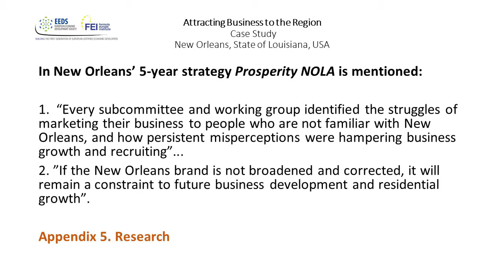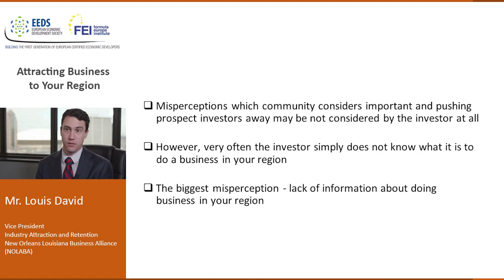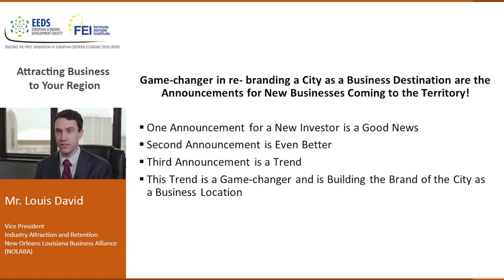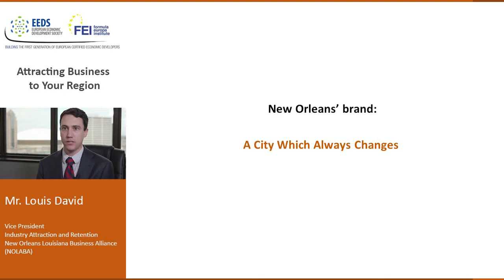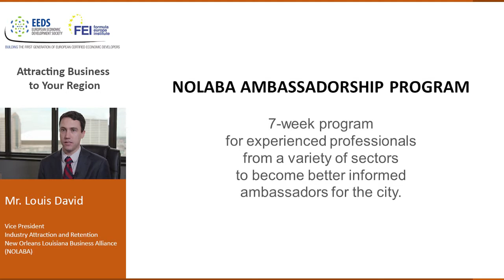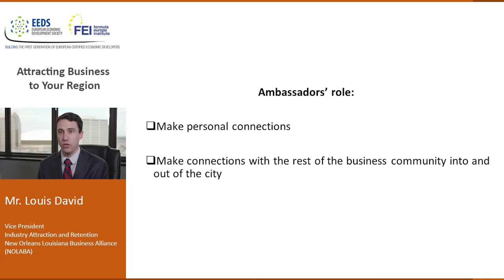Case Study: NOLABA Community Marketing & Branding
How New Orleans developed its community brand?